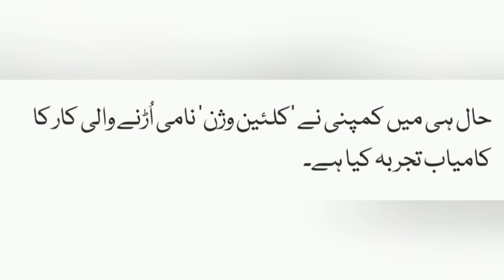WoW new car two in one. . . It's really amazing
video news from Khurram Nisar